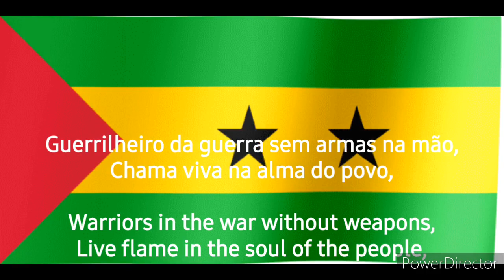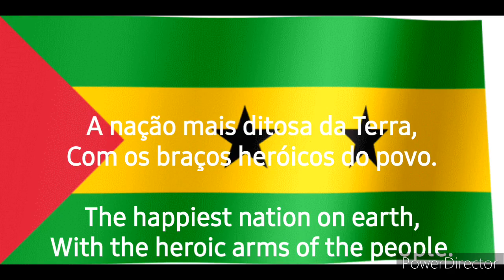National Anthem of São Tomé and Príncipe Independência total (PT/EN)